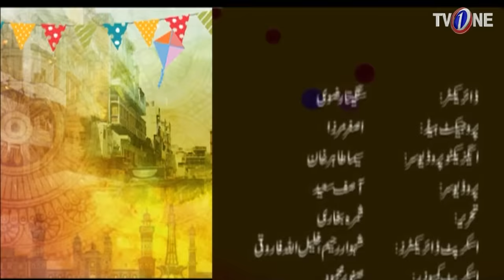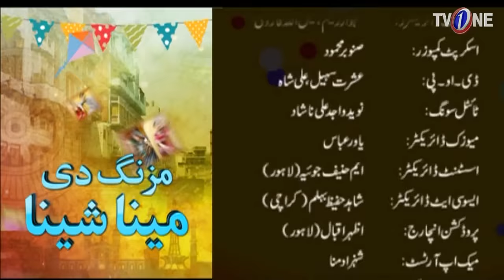Mazung De Meena Sheena | Episode 5 | TV One Drama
Watch Comedy Drama "Mazung De Meena Sheena"

Starring: Resham, Kashif Mahmood, Natasha Ali, Imran Urooj, Mahjabeen, Wahaj, Salina Sipra, Zeb Chaudhry, Rashid Farooqui, Sana,

Director: Sangeeta Rizvi

SYNOPSIS:

Mazung De Meena Sheena is a stunning sitcom with a fantastic storyline to make you laugh at every dialogue and situation. The drama is shot in Lahore where you meet with funny families who are always fighting with each other for minor issues. The drama cast includes Kashif Mahmood, Imran Arooj, Wahaj, Rubi Anam, Resham, Natasha Ali, Mahjabeen, and Sanam Chaudhary. The script of the sitcom is written by Samra Bukhari and it is produced by Asif Saeed. The sitcom is directed by Ishrat Sohail and Sangeeta.